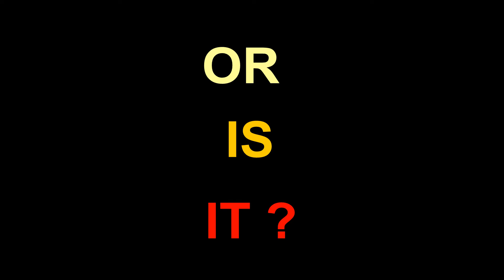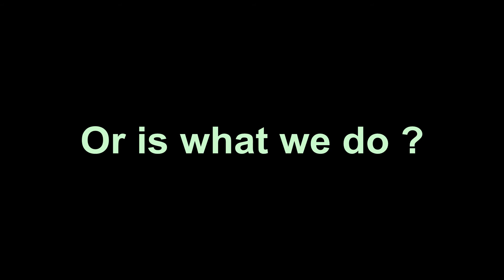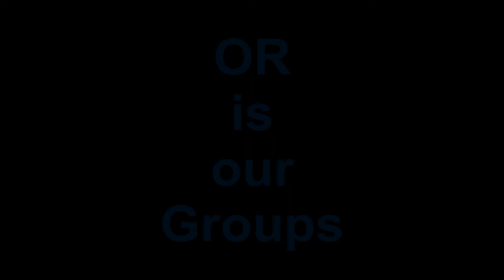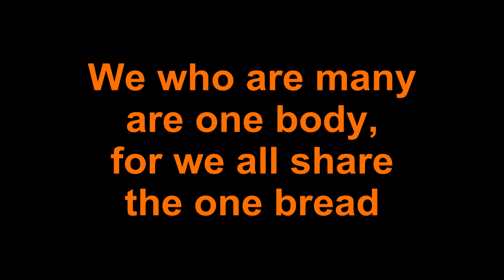Parish life HD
Pauatahanui Anglican life
Parish life what we do!!
AAW, Chior, Prayers & Squares